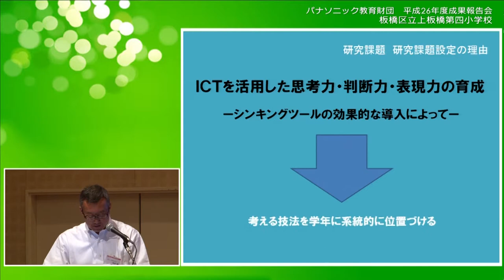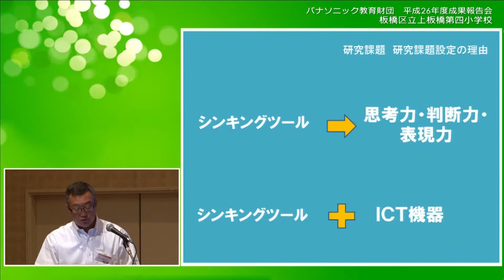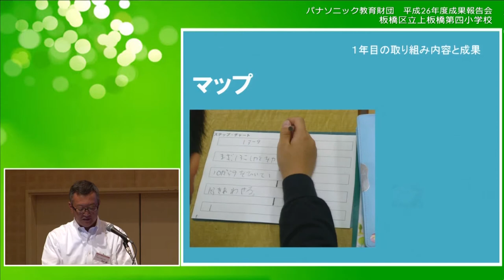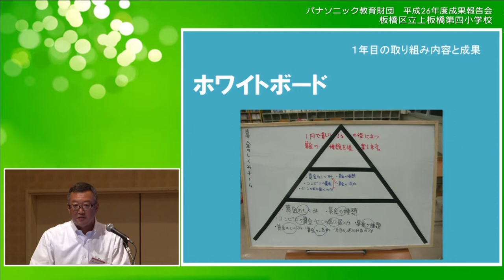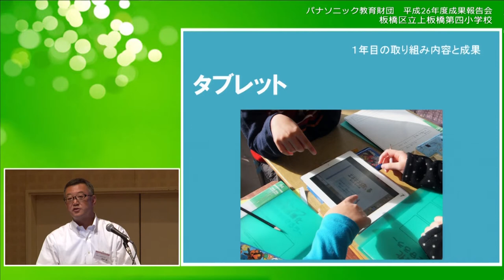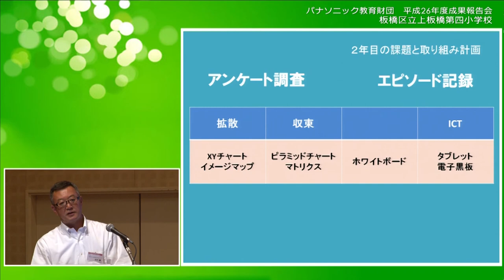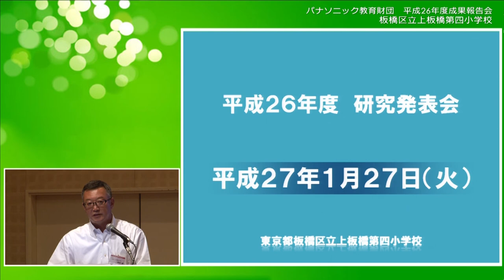板橋区立上板橋第四小学校│中間成果報告│平成26年度実践研究助成成果報告会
この動画では、板橋区立上板橋第四小学校の中間成果報告をご覧いただけます。